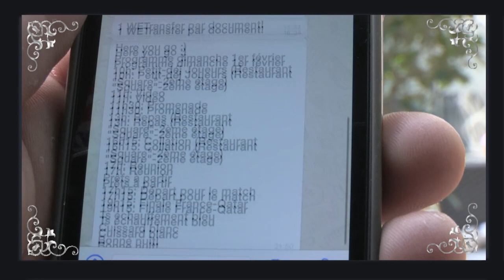LES EXPERTS INSIDE : ÉPISODE 16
Didier Dinart vous présente la journée des Experts en ce jour de Finale France-Qatar. TousEnsemble pour une 5e étoile historique.